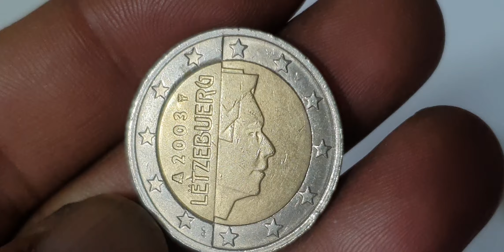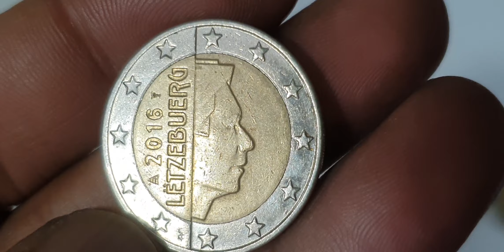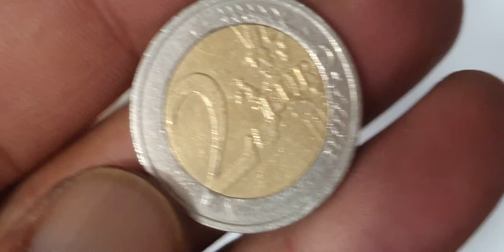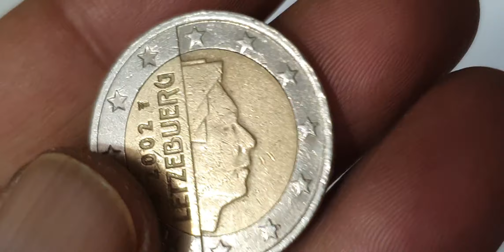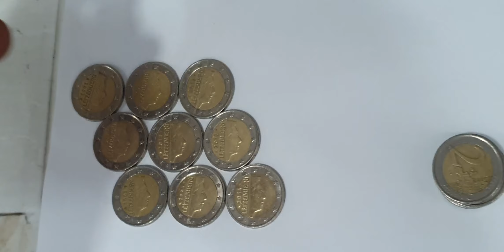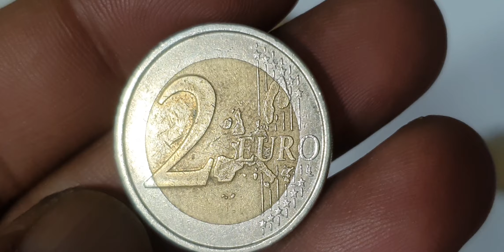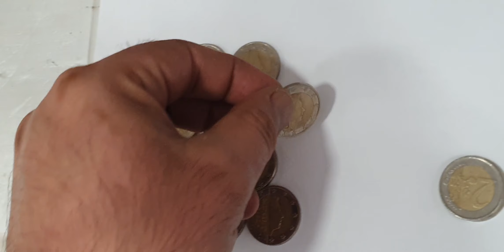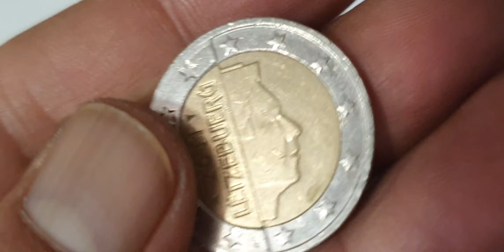Hunting for the World's Rarest 2€ Coin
15 Ultra Rare Most Valuable 2€ Luxembourg Coins Hunt! youtube coins rare coin collection 2eurocoin rarecoincollection numizmatics eurocoins currency numismaticcollection eurocurrency coinmaster euro europe #@Rajashani5093

Luxembourg
2 euro collection

Super luxembourg 2 euro mix coins collection.luxembourg coins worth money.euro coins worth money.